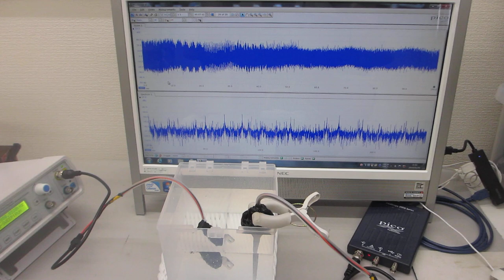－音圧測定解析に基づいた、超音波の発振制御実験（超音波システム研究所）